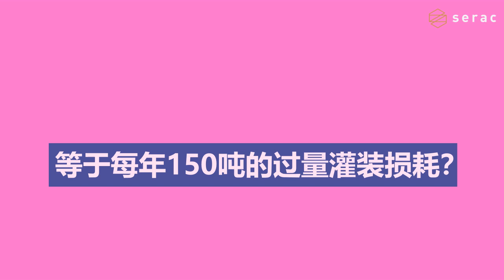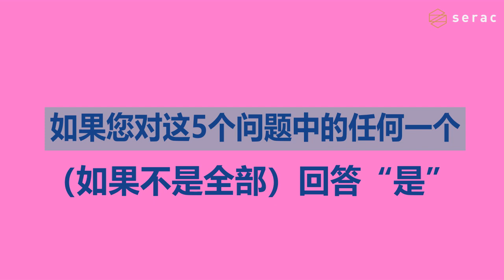酱料及液态食品包装： 您的灌装系统是否正浪费您的金钱与伤害您的名誉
当将调味酱或其他液体调味品包装在瓶或罐中时，灌装系统中存在着潜在的问题，这些问题实际上可能在浪费您的钱，并损害您的声誉。

让我们快速检查一下您的灌装系统：

如果您对这5个问题中的任何一个问题（如果不是全部）回答“是”， 那这将是您要求和斯拉克会面的最好时刻：